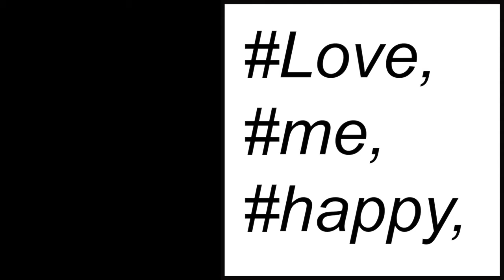Pop Up Photography Exhibition